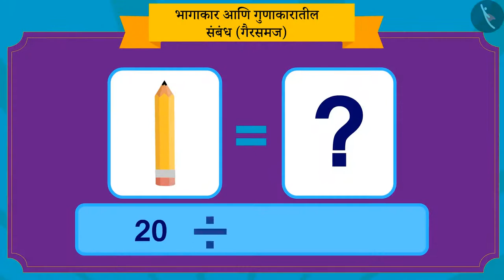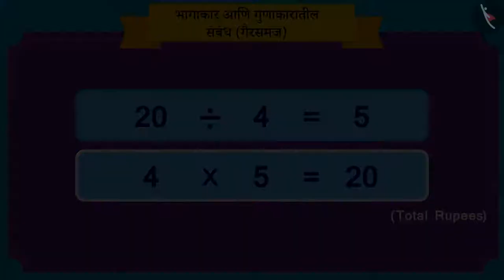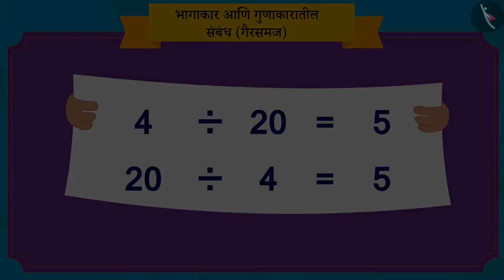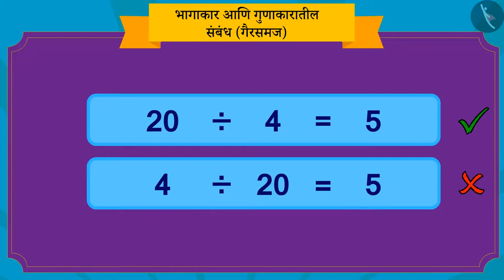भागाकार आणि गुणाकार: मजेशीर तथ्य|Part 3/3|Facts of multiplication and division|Marathi|Class 3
भागाकार आणि गुणाकार: मजेशीर तथ्य|Part 3/3|Facts of multiplication and division|Marathi|Class 3 | गुणाकार आणि भागाकार | कक्षा 3 | NCERT | आपण वाटून घेऊया?

Relating division with multiplication | Multiplication and Division | Grade 3 | NCERT | Can we share

Welcome to part 3 of Relating division with multiplication. In this video, we will discuss various misconceptions and/or common errors related to Relating division with multiplication.